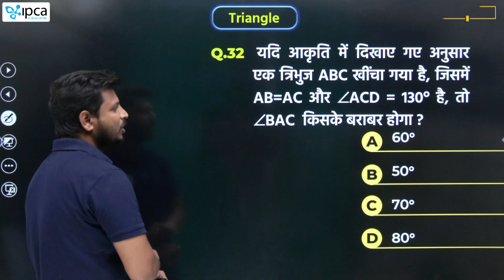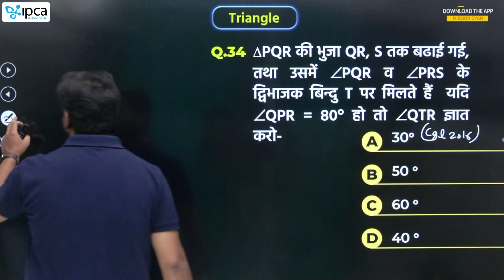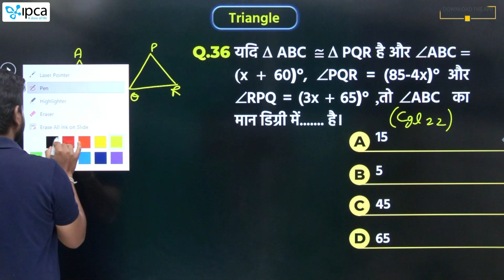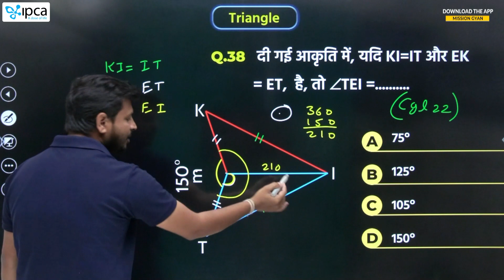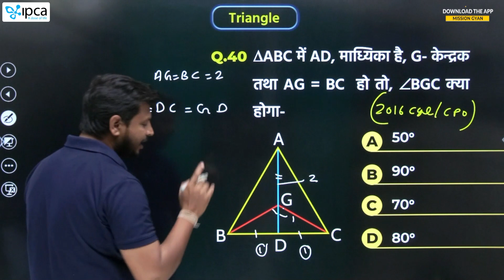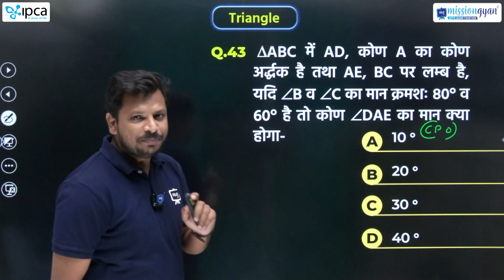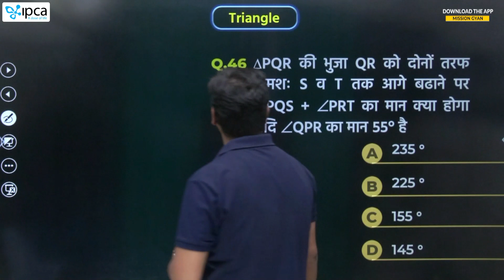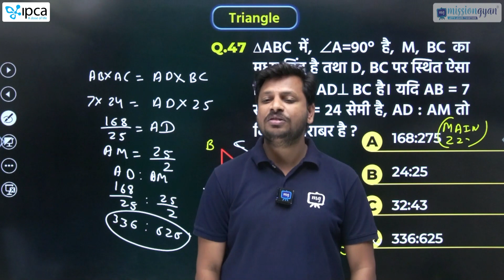Railway Advanced Math | Geometry for Railway Exam | Maths FREE Course for Railway Exam